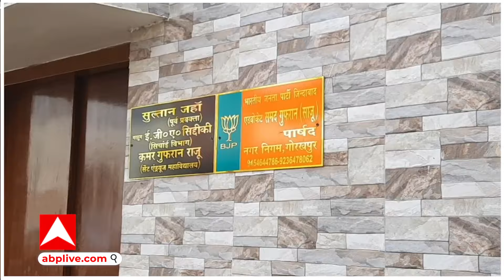LokSabha Election 2024: गोरखपुर के मुसलमान ने क्यों कहा योगी-मोदी | ABP GANGA LIVE